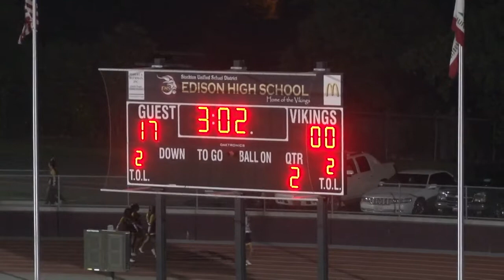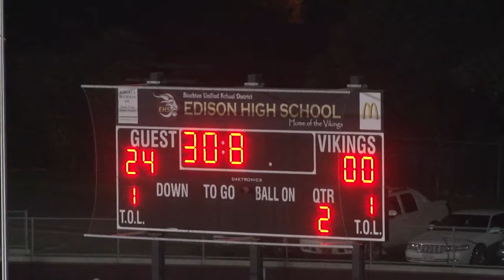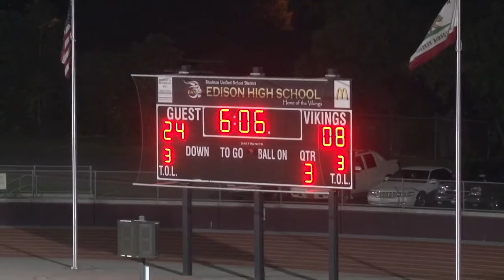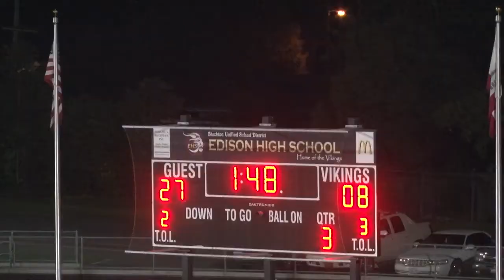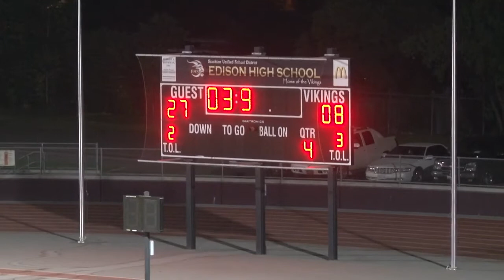2015 Lodi High Varsity Football vs. Edison High (Stkn)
Flames vs. Vikings at Edison. Lodi wins 27 - 8;